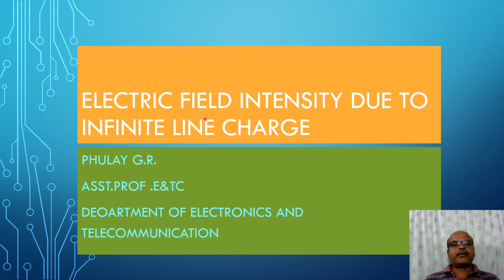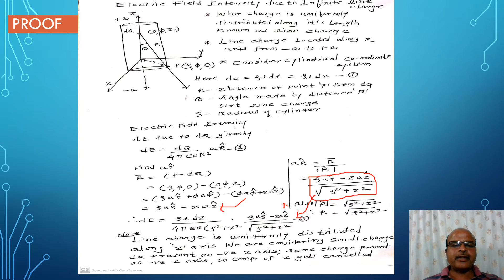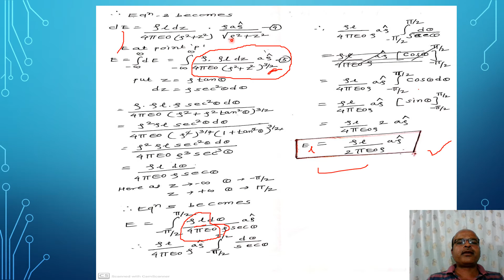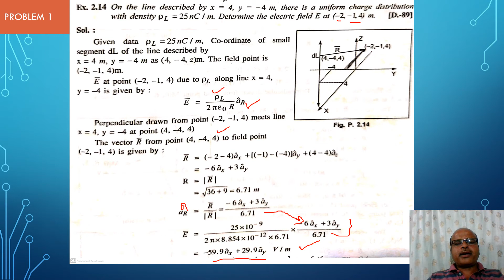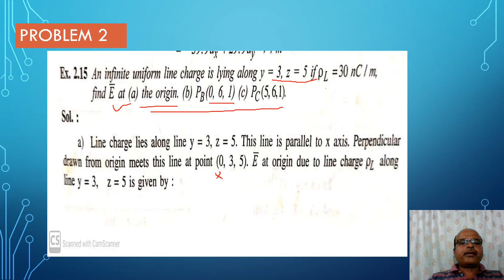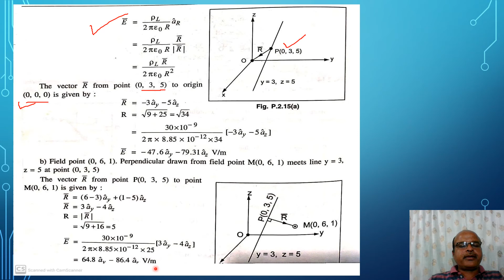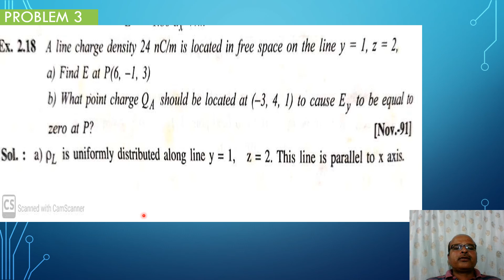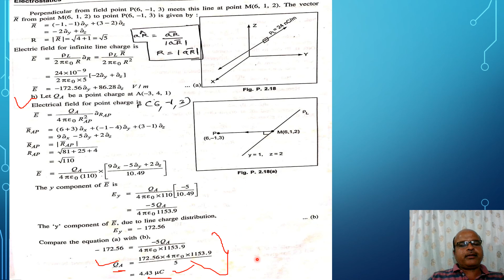Electric Field Intensity due to Infinite Line Charge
TE (E&Tc)
Phulay G.R.
Asst.Prof.E&Tc